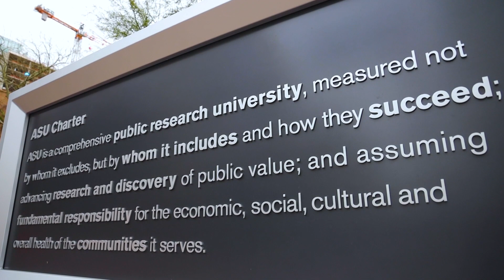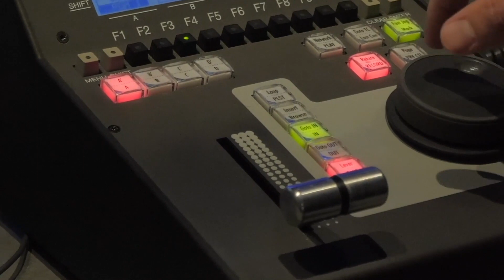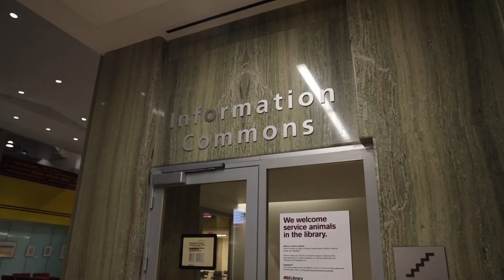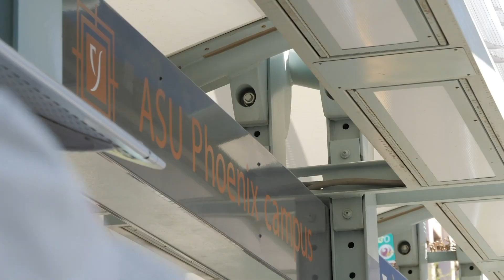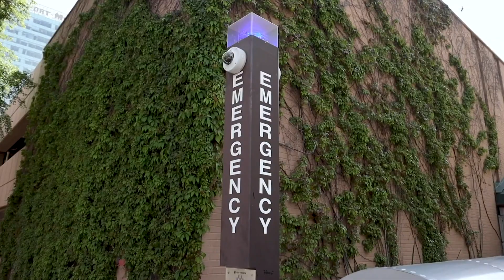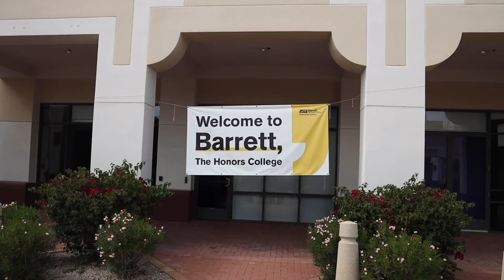Student-led ASU Downtown Phoenix campus tour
Join Vaughan, a junior at Arizona State University and a Devil’s Advocate (that’s a student tour guide), for a tour of ASU’s Downtown Phoenix campus. Vaughan virtually takes you to some of the students’ favorite spots on the Downtown Phoenix campus, such as Civic Space Park, the Sun Devil Fitness Complex and the Arizona Center, while delivering fun facts along the way. For example, did you know there’s a rooftop pool at the Sun Devil Fitness Complex? Talk about views!